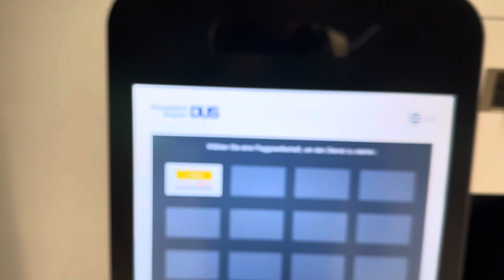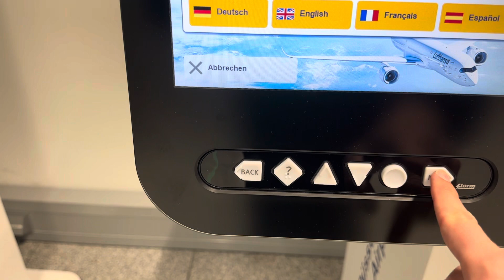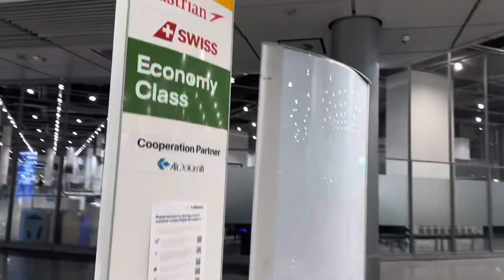Moderner Self-Check-In Bereich der Lufthansa am Düsseldorf Airport